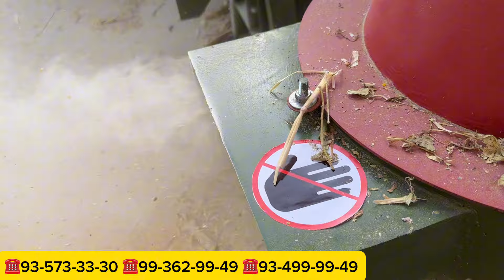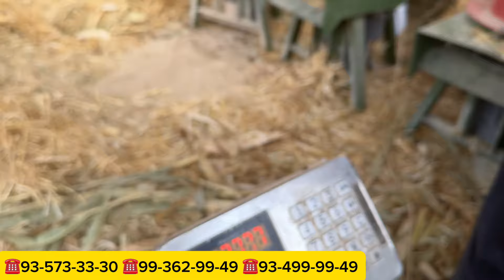XITOY TEXNIKASIGA ADASHIP QOLMANG MUSUR NARSANI OLMANG